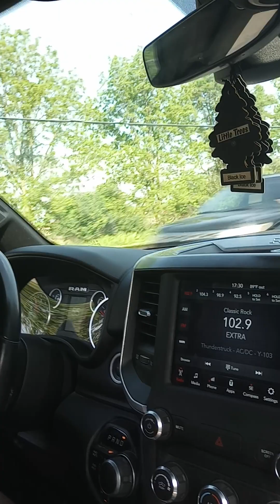May 20, 2024